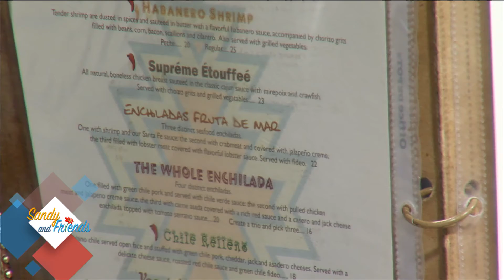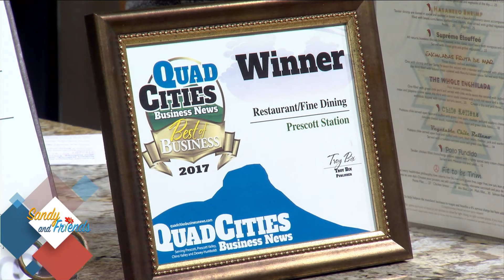S&F-Prescott Station Grill & Bar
Robert Gabrick shows us the top quality ingredients they use at the Grill from Top Grade meats to high quality seafood. Original air date Jan. 4, 2017.